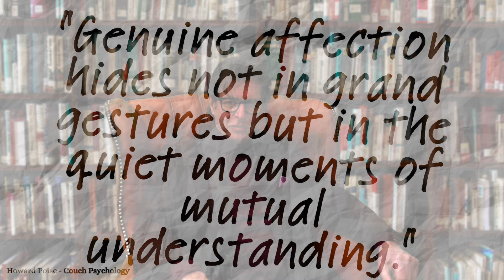8 Signs That A Guy Really Likes You But Is Trying Not To Show It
Are you wondering if a guy likes you but is trying to play it cool? Watch this video for 8 signs that he's into you, from body language to conversation cues. Howard Poise offers psychological insights to help you navigate the dating world with confidence.

Navigating the labyrinth of modern relationships can feel like decoding a complex puzzle. In this captivating episode of "Couch Psychology - Life and Love Explained," we dive into the mysterious world of unspoken affection, unraveling the subtle yet unmistakable signs that someone is truly smitten with you, despite their best efforts to keep it under wraps. In a society where direct expressions of interest are often masked by layers of caution and reserve, understanding these hidden signals becomes crucial to discerning genuine connection from mere politeness.

Our exploration delves deep into the psychology of attraction, offering a fresh perspective on how true feelings are often conveyed through actions rather than words. From consistent effort in communication to the protective stance, and even the significance of remembering the little things, we unpack eight powerful indicators of hidden affection. This video is your guide to decoding the silent messages of love, empowering you to see beyond the surface and appreciate the depth of genuine care and interest.

Whether you're navigating the early stages of a potential romance, or simply curious about the intricacies of human connection, this episode offers valuable insights that resonate with the complexities of modern love. Join us as we shine a light on the unspoken language of the heart, providing you with the tools to recognize when someone is truly into you, even when they're trying not to show it.

00:00 Eight Signs that A Guy Really Likes You But Is Trying Not To Show It
02:27 1 Consistent Effort in Communication
03:05 2 They Show Up
03:44 3 The Protective Stance
04:17 4 Interest in Your World
04:51 5 Jealousy, But Not Possessive
05:26 6 They Remember the Little Things
06:13 7 Their Body Language Speaks Volumes
06:53 8 They Make You Feel Special in Subtle Ways
07:26 Conclusion